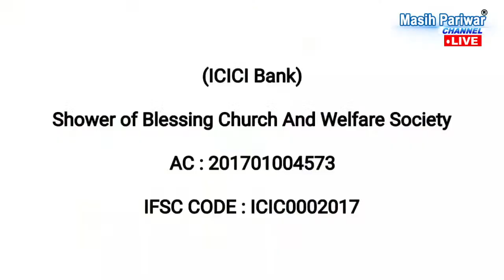🔴 LIVE Prayer By Prophet Avtar Singh, The Church Shower Of Blessings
Please Download "Masih Pariwar" App on Your Phones 📱